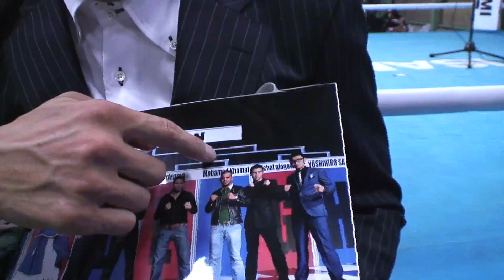Kazuyuki Miyata's Picks!! - 2010 MAX FINAL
Kazuyuki Miyata says he knows who will win the MAX Final!? Special Predictions for FieLDS K-1 WORLD MAX 2010 -70kg World Championship Tournament FINAL (2010 Nov,8 / Ryogoku Kokugikan, Tokyo, JAPAN).

宮田和幸がMAXトーナメントの勝ち上がりを大予想！　11・8『FieLDS K-1 WORLD MAX 2010 -70kg World Championship Tournament FINAL』両国大会の行方はどうなる!?